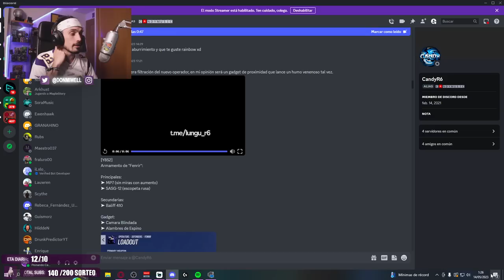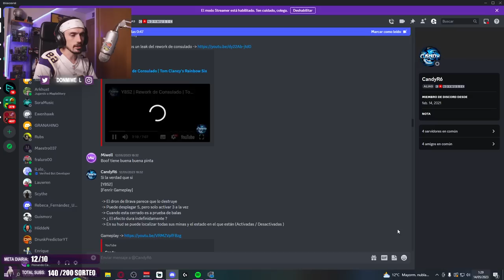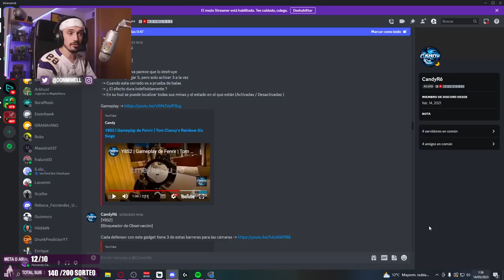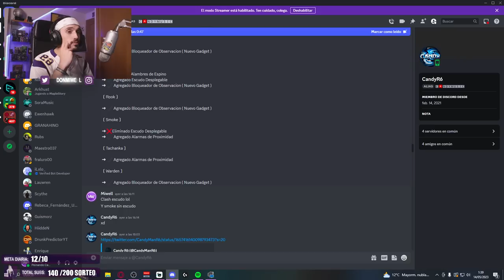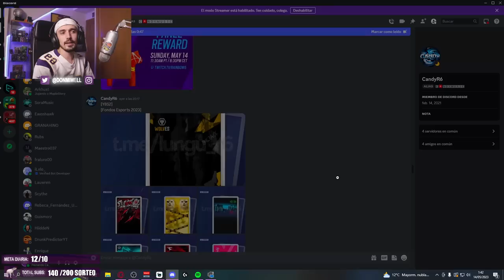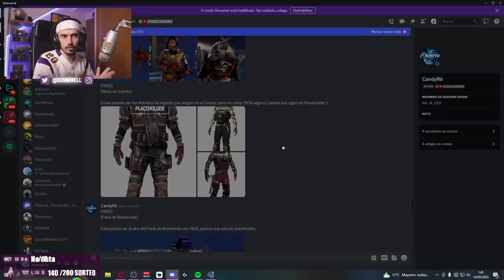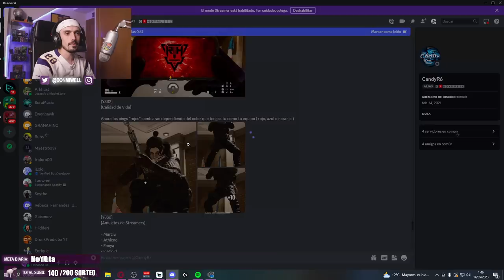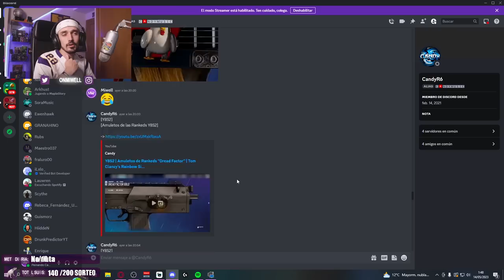TODA LA NUEVA SEASON AGENTE MAPA Y SKINS | MIWELL